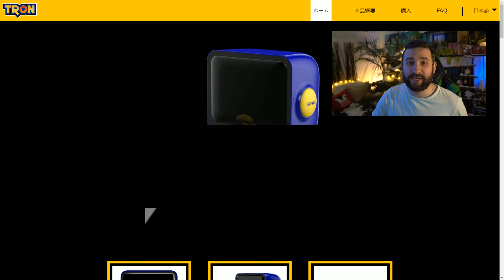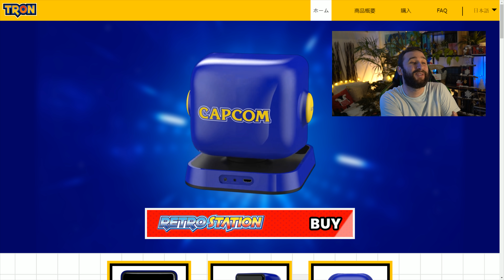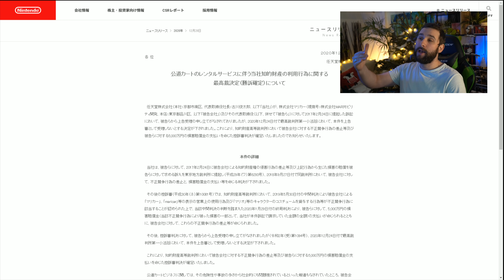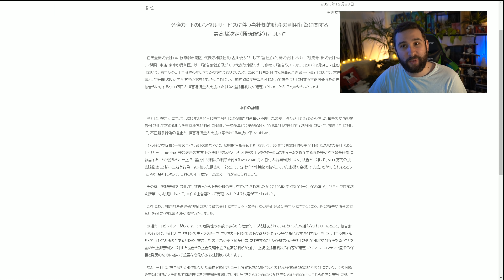PS5 " faites nous un procès " 😱 ZELDA BOTW Nouveau GROS BUG 🔥 Nouvelle Console & Procès Mario Kart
PS5, "faites nous un procès" provoque une société 😱 Nouveau Gros BUG découvert dans ZELDA BOTW sur Nintendo Switch 🔥 Capcom révèle sa Nouvelle Console & Nintendo Gagne son Procès Mario Kart 🔥 ABONNE TOI (↓ déroule la description ↓)

Salut Salut :)